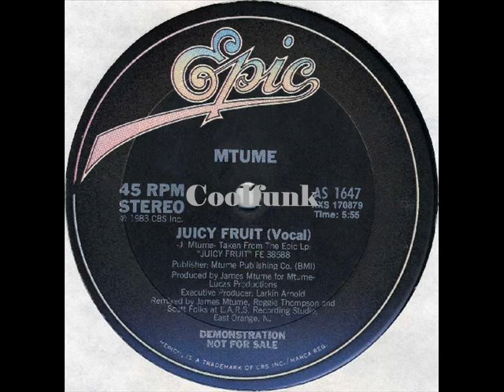Mtume - Juicy Fruit (12 inch 1983)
Juicy Fruit (12 inch 1983)